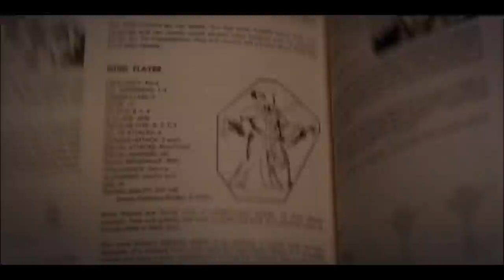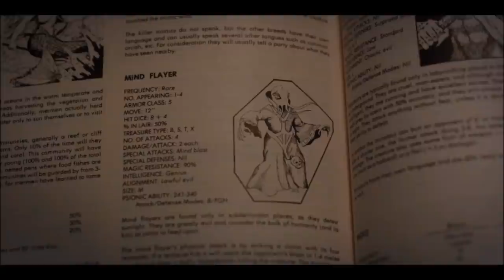Funny mind flayer scene | Stranger Things 2x08